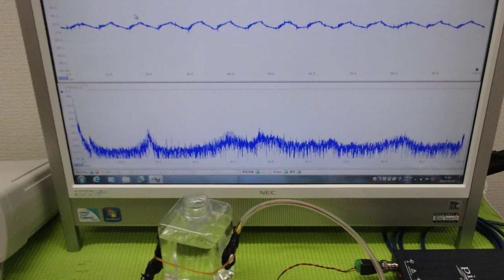オリジナル超音波プローブの「発振・制御」技術 ultrasonic-labo